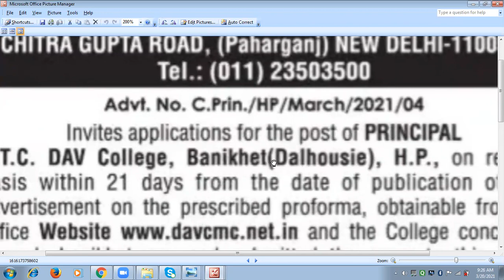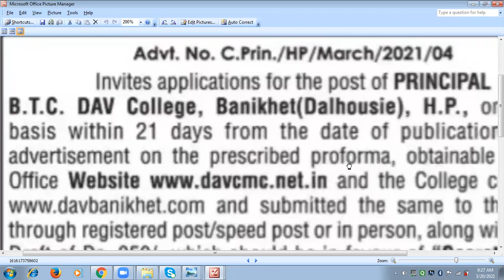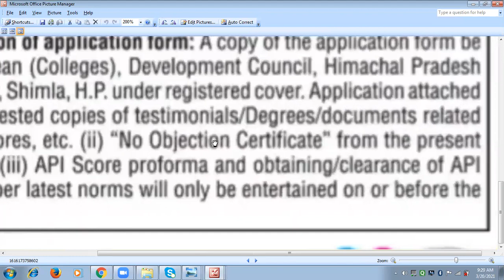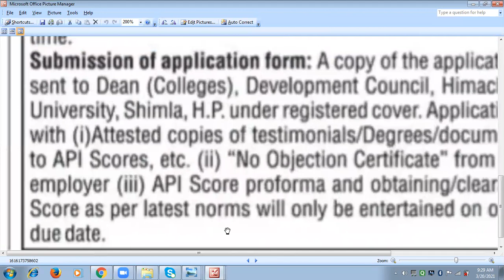DAV Recruitment 2021 DAV college recruitment 2021 sunil kaushal.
Two principal vacancies in DAV COLLEGE